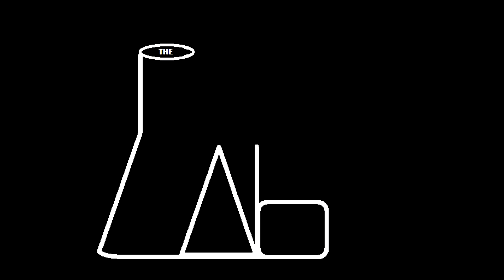The Lab: Glucuronolactone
Tad the Diet coach joins Ian in The Lab for supplement talk